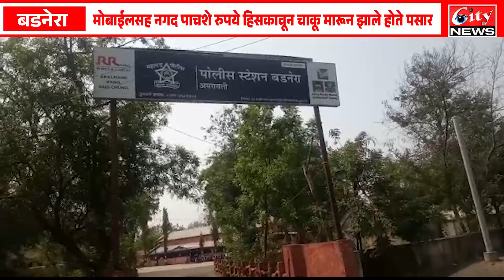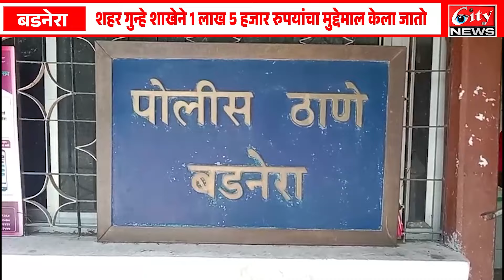बडनेरा_उड्डाणपुलावर लूटपाट घटनेत दोघांना अटक, गुन्हे शाखेची कारवाई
मोबाईलसह नगद पाचशे रुपये हिसकावून चाकू मारून झाले होते पसार
शहर गुन्हे शाखेने 1 लाख 5 हजार रुपयांचा मुद्देमाल केला जातो
Edit
Anchor
Voice
Upload